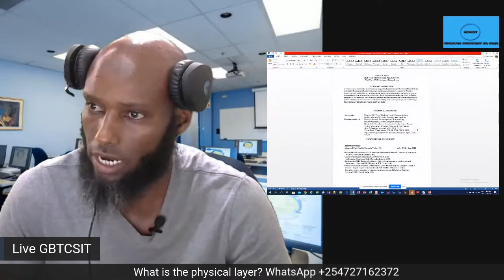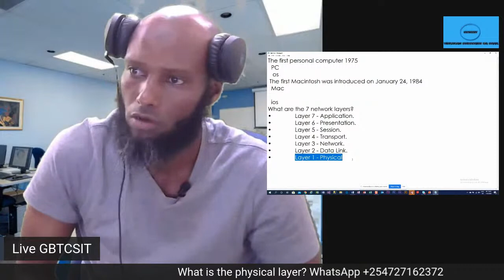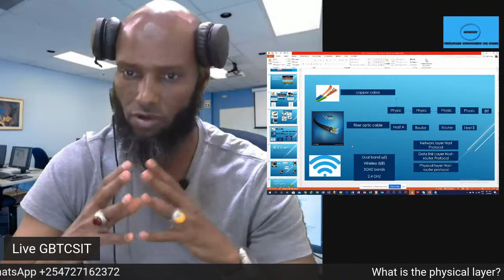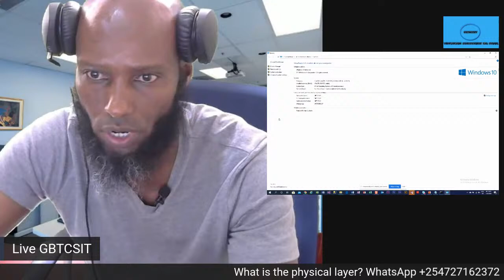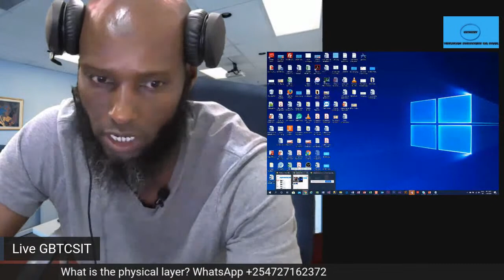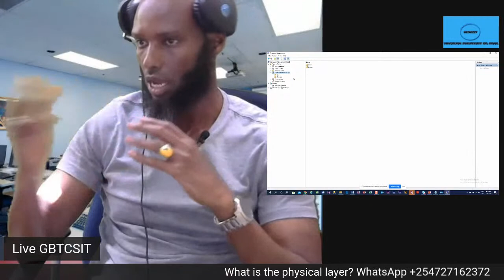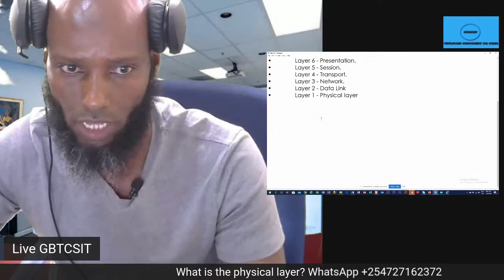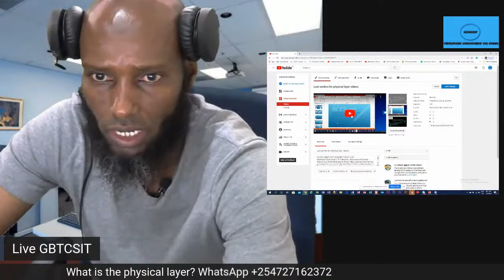Free IT course Af Somal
ACTIVE DIRECTORY & GROUP POLICY Labs Environment
Abdirisak Muse, Expert  IT Instructor